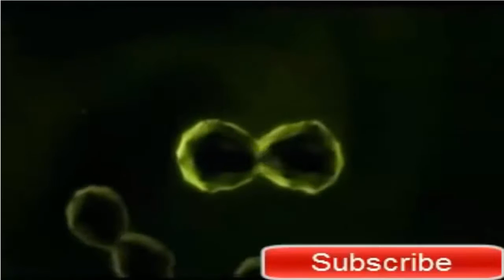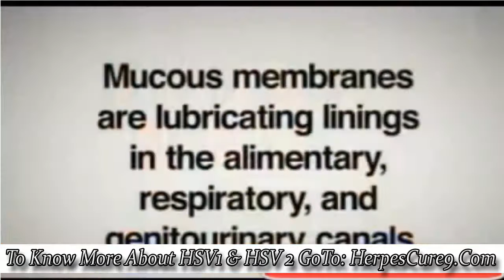Herpes Simplex Virus : HSV1 & HSV2 Explained !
If you are here to learn this article then the chances are you or one of your loved ones experiencing herpes malady and you want to get forever solution of this ailment. I know you are here to gather reality regarding herpes infection. You do not have to take tension about anything. I am gonna share with you some essential reality about herpes infection & how herpes treat 2016 is going to be the nicest discovery of the century.
If you want to perceive the herpes infection than you need to councious of entire sides of herpes virus. Herpes is an extremely general sexually transmitted disease which most often affects oral and the genital portions of the body. Herpes simplex virus 1 and herpes simplex virus 2 are the major kinds of herpes virus. Researchers have stated that herpes illness would emerge as the primary well-being issue in front of the entire globe.
There are many men suffering from herpes malady around the world and everyone want to treat herpes malady for life. Though certain of them don’t know that what to do to get cured of herpes ailment. If you’re reading this article then you are lucky. In this article I’m gonna tell you how to get cured from herpes sickness for life. Did you ever regarding Herpes Eraser? Did you aware of the forthcoming herpes cure 2016? I know many of you do not even heard of it ever. Don’t worry, I am here to tell you all the truth about this program.
Hsv eraser is a program which assists everyone to get cured of herpes ailment forever. This program has already cured hundreds of herpes patient with holistic herpes cure. You don’t even believe that I have seen several people saying that they have been cured from herpes ailment. If you are identified from herpes ailment then opening thing you need to aware that you’ll have to make strong your immunity. There are only one way, if you’re want to earse herpes virus. You will have to attack at its weakness. A strong immune system helps herpes patient to kill the herpes virus. When the virus becomes weak, slowly the immunity initiates the procedure of erasing the herpes virus.
 As I earlier mentioned regarding herpes cure 2016. After a long research, ultimately the researchers have discovered the next level of herpes cure. The next level of herpes cure 2016 program is gonna initiate through the HSV ERASER program in early 2016. The program would be entirely depend on holistic remedy therefore there is no possibilities of catching the bad effects. But, if you have been pursuing the medicaments like acyclovir, valacyclovir, Valtrex and zovirax then you may suffer from the numerous unwanted effects. These medicaments have limited access over the herpes virus as they cannot cure herpes ailment for good. But herpes cure 2016 program has sufficient potential to cure herpes disease without any side effects.
hsv 1
hsv 2
herpes information
what is herpes simplex virus
herpes simplex
let us talk about herpes
herpes and it's viruses
herpes anatomy
herpes virus
herpes simplex 1
herpes simplex 2